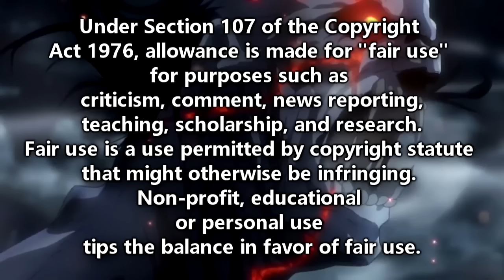Top 5 Anime Fights of Winter 2016 - Reaction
All of these animes deserved a place on this list, but If I could add one fight, it would be Natsu vs Mard Geer!!

Thanks to AquuL for the intro.